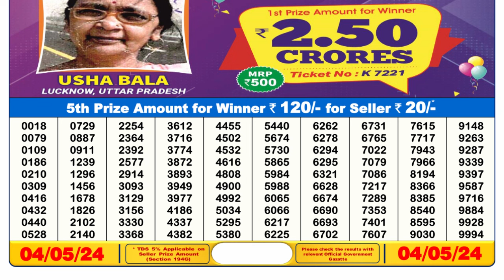🔴Dear Lottery Sambad Live 6pm today 04.05.24 Nagaland State Lottery Result